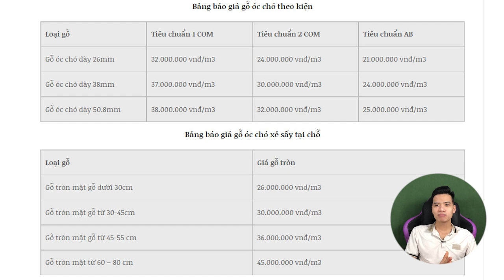Tìm Hiểu Về Gỗ Óc Chó ?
Gỗ óc chó thường có nguồn gốc châu âu bắc mỹ
Ở việt nam người thường dùng gỗ óc chó bắc mỹ
Việt nam thường nhập về theo 2 dạng :
- Gỗ tròn cả cây về xẻ ( tự sấy )
- Nhập cả kiện ( sẽ được xẻ và xử lý sấy tự nhiên ở nước ngoài, gỗ khô hơn do làm nhiều công đoạn
công nghệ sấy tốt hơn màu tươi hơn)
+ Gỗ có nhiều loại nên giá thành mỗi sản phẩm sẽ khách nhau
 3 com, 2 com, 1 com, fas, vener ( gỗ đẹp không có khuyết điểm )
 3 com loại chất lượng thấp ( sử dụng được 30 - 40 % )
 fas, vener ( sử dụng được toàn bộ )
 Ngoài ra còn một số loại đặc biệt ở phần gốc như nu, vân chun ( Chất tốt , vân đẹp )
+ Đặc tính gỗ ( nhóm 4 ) không thuộc dòng gỗ quý hiếm cấm khai thác
 Được đầu tư và khai thác
 - Khá là nhẹ hơn 600 cân 1 khối nhẹ hơn gỗ sồi
 - tương đối mềm
 - bề mặt mịn
 - màu sắc : tông màu trầm
 - vân gỗ đẹp
 - được sử dụng nhiều trong nội thất
 - có tính ổng định cao sử dụng lâu dài
 - được sử lý chống được mọt
SĐT ☎️ 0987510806 (Zalo) ☎️ 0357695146 (Zalo)
☞ Zalo page : Đồ Gỗ Tùng Tám
🏚️ Địa chỉ : Văn Khúc _ Cẩm Khê _ Phú Thọ